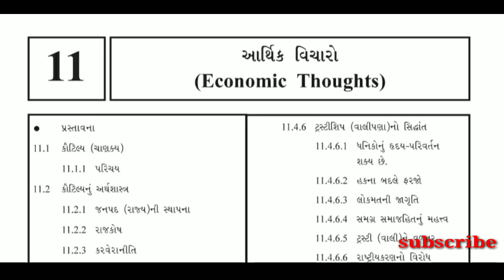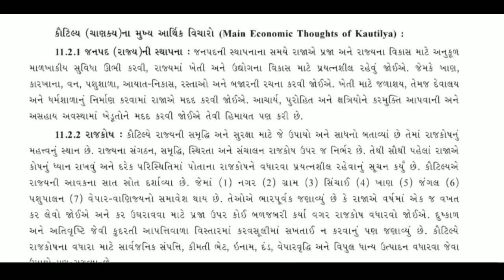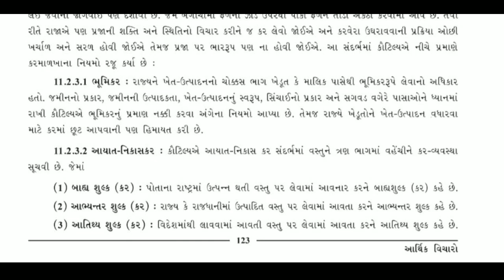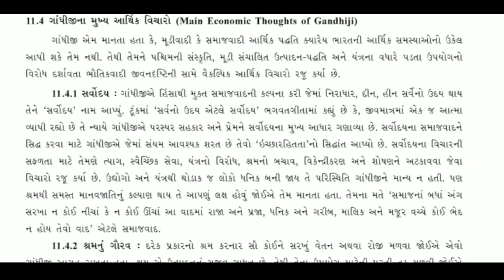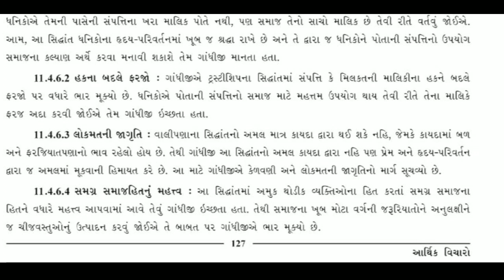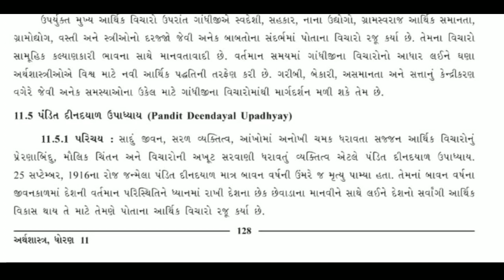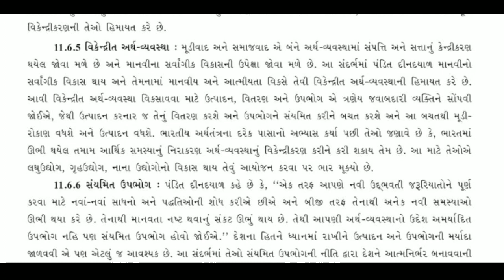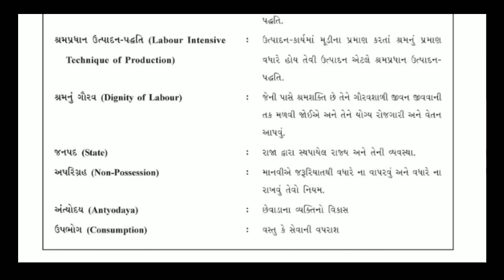Std 11 arthshaastra ch 11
arthik vicharo

keep watching
keep learning